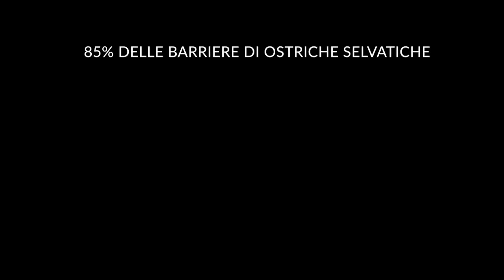Nuovo rapporto: la carne vegetale è più sana e sostenibile di quella animale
VEGANOK TG news 208à edizione:

Un nuovo studio pubblicato sulla rivista scientifica Future Foods afferma che la carne di origine vegetale è più sana e più sostenibile della carne animale.

Per la prima volta in assoluto, il mese scorso in Germania il latte d'avena è risultato più economico del latte vaccino. .

L'Oktoberfest di quest'anno è più vegano che mai
Bistecche di soia e cotoletta di piselli sono solo un paio delle opzioni senza carne offerte quest'anno.

L'icona dei Queen Brian May esorta 3 milioni di follower ad abbandonare la carne per salvare il pianeta e la nostra salute.